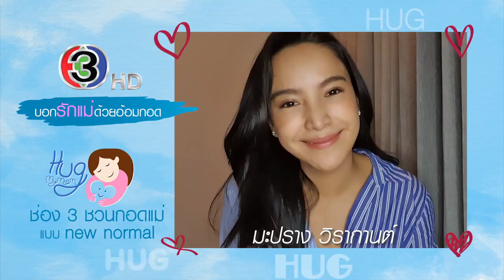Hug My Mom บอกรักแม่ด้วยอ้อมกอด | มะปราง วิรากานต์ | CH3Plus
เนื่องในเทศกาลวันแม่แห่งชาติ มะปราง วิรากานต์ ก็ขอเชิญชวนให้แฟนคลับทุกท่าน ออกมาแสดงความรักกับคุณแม่ และคนในครอบครัวของท่าน ด้วยกิจกรรม "Hug My Mom บอกรักแม่ด้วยอ้อมกอด แบบ New Noemal"